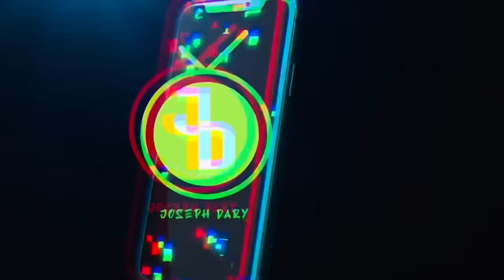Making couples switching phones for 60sec 🥳 SEASON 2 ( 🇿🇦SA EDITION )|EPISODE 255